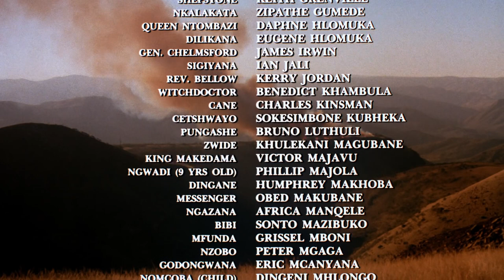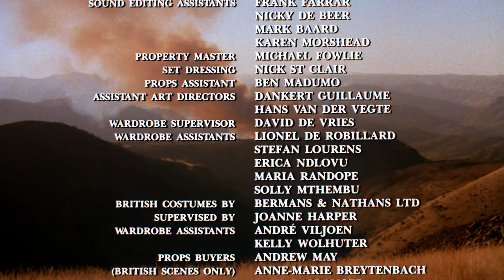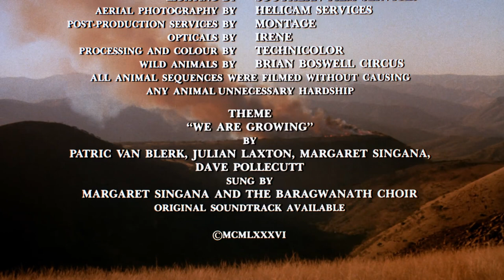1986 Shaka Zulu e10 in Full HD 1080p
Shaka helps Farewell and a Zulu delegation to get to Cape Town, where Lord Somerset imprisons them; Nandi's death sends Shaka into a frenzy of destruction.